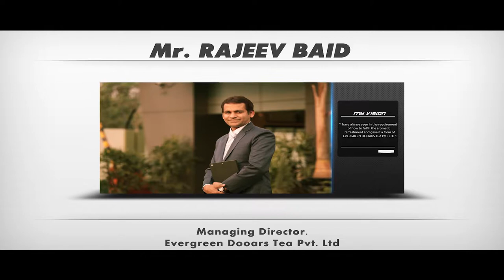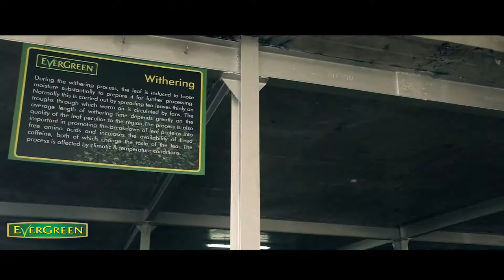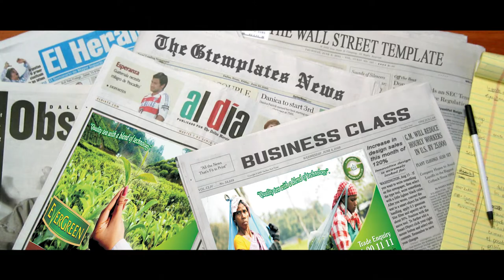Evergreen Tea Movie english CORPORATE